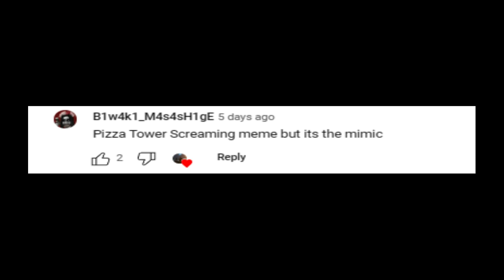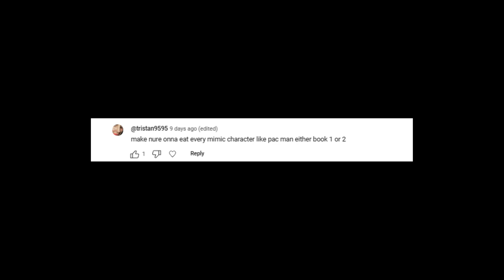Doing my viewers suggestion LITERALLY ONCE AGAIN! (4K SPECIAL)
haha funny go brrrrrrrrrrrrrrrrrr